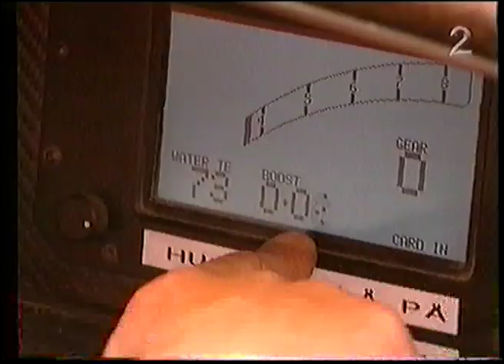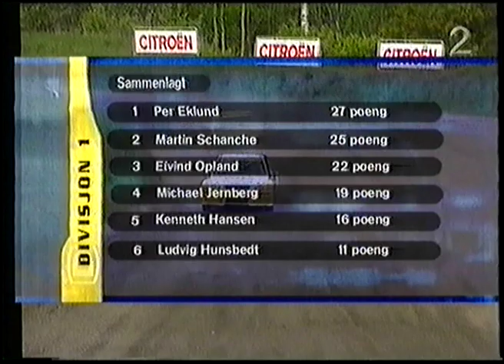Svensk Norske mesterskapet i rallycross på Arvika 2001